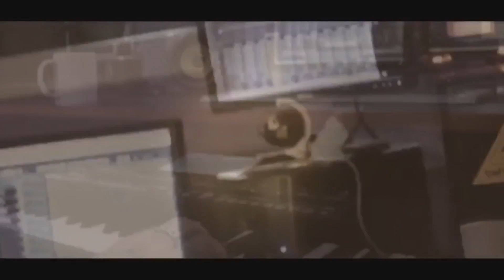ناار حريقا استقبال العريس علاء اغبارية والفنان مصطفى الخطيب -جنين 2018 T.ALjabaly